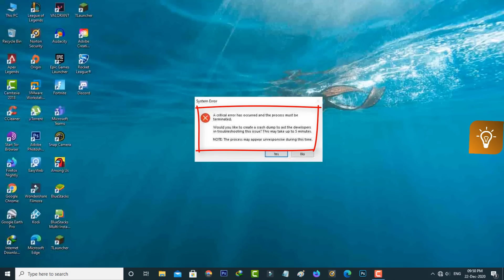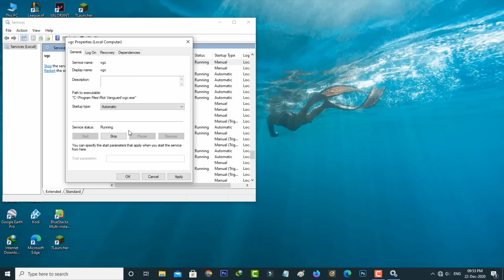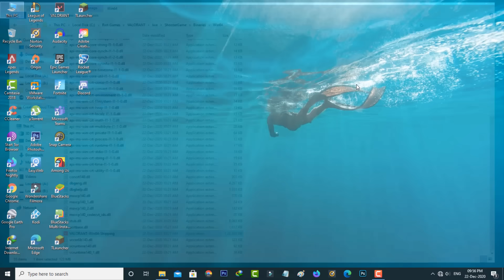Fix valorant a critical error has occurred and the process must be terminated-System Error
Today i get the following one error notification while i try to open the valorant application :

System Error

A critical error has occurred and the process must be terminated.

Would you like to create a crash dump to aid the developers in troubleshooting this issue? This may take up to 5 minutes.

Note: The process may appear unresponsive during this time.

Yes    No

how to fix a critical error has been occurred and the process must be terminated valorant :

1.Here i get this problem in my windows 10 pc.

2.But this solution works for all windows platforms like windows 7,windows 8 and 8.1.

3.This crash issue is mostly occurred due to the cache memory.

4.So just clear that caches from valorant installed folder.

5.And then run this program as an administrator mode.

6.This video has english subtitle at same time como resolver,hatası and español language people's are also easily understand it.

7.If you follow this simple steps,it will solve your issue.